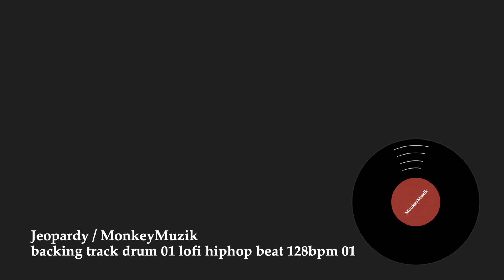【バッキングトラック】Jeopardy / MonkeyMuzik backing track drum 01 lofi hiphop 128bpm 01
ヒップホップビート128bpmローファイバッキングトラック（ドラムのみ）。ギター・ベース・ピアノなどの楽器練習のメトロノームがわりに、作曲のインスピレーションを得るため、作業用BGMとして等、自由にご利用ください。

hiphop beat 128bpm lo-fi backing track (drums only). Feel free to use it as a metronome for practicing guitar, bass, piano, or other instruments, as inspiration for composing, as background music for work, etc.